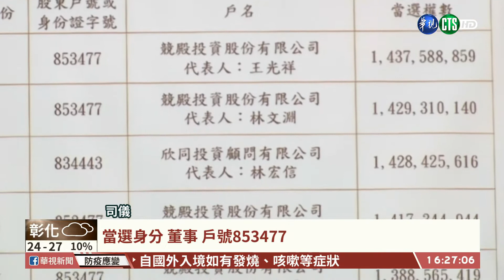【台語新聞】大同經營權變天 市場派獲7席董事| 華視新聞 20201021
以大同電鍋出名的大同公司今(21)召開股東臨時會，選舉結果市場派獲勝，獲得七席董事，主導今後的大同經營權，百年家族企業確定變天。不過在投票前，一名股東突然起身大聲抗議要求先讓他發言，場面一度有些混亂，不過就算經營權選舉結果落幕。金管會先前才查出大同公司有可疑帳戶，被點名有中資的疑慮，還有待釐清。